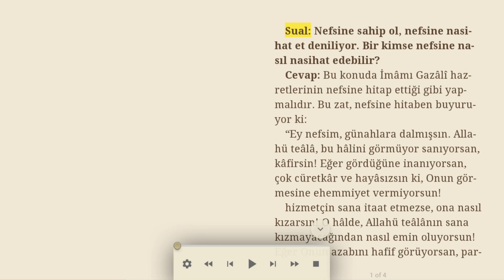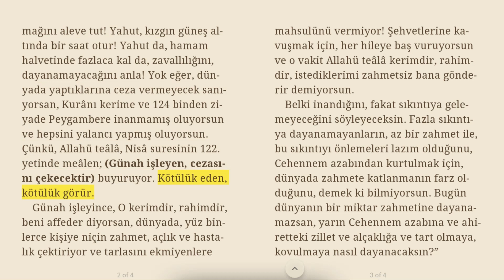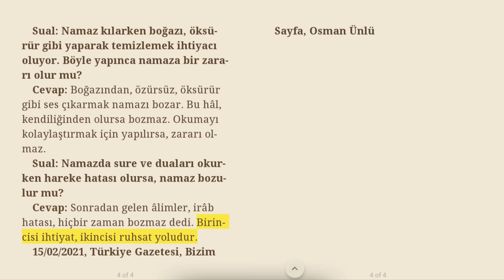Herkes, nefsine nasihat etmeli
Sual: Nefsine sahip ol, nefsine nasihat et deniliyor. Bir kimse nefsine nasıl nasihat edebilir?
Cevap: Bu konuda İmâmı Gazâlî hazretlerinin nefsine hitap ettiği gibi yapmalıdır. Bu zat, nefsine hitaben buyuruyor ki:
“Ey nefsim, günahlara dalmışsın. Allahü teâlâ, bu hâlini görmüyor sanıyorsan, kâfirsin! Eğer gördüğüne inanıyorsan, çok cüretkâr ve hayâsızsın ki, Onun görmesine ehemmiyet vermiyorsun!
Hizmetçin sana itaat etmezse, ona nasıl kızarsın! O hâlde, Allahü teâlânın sana kızmayacağından nasıl emin oluyorsun! Eğer Onun azabını hafif görüyorsan, parmağını aleve tut! Yahut, kızgın güneş altında bir saat otur! Yahut da, hamam halvetinde fazlaca kal da, zavallılığını, dayanamayacağını anla! Yok eğer, dünyada yaptıklarına ceza vermeyecek sanıyorsan, Kurânı kerime ve 124 binden ziyade Peygambere inanmamış oluyorsun ve hepsini yalancı yapmış oluyorsun. Çünkü, Allahü teâlâ, Nisâ suresinin 122. ayetinde meâlen; (Günah işleyen, cezasını çekecektir) buyuruyor. Kötülük eden, kötülük görür.
Günah işleyince, O kerimdir, rahimdir, beni affeder diyorsan, dünyada, yüz binlerce kişiye niçin zahmet, açlık ve hastalık çektiriyor ve tarlasını ekmiyenlere mahsulünü vermiyor! Şehvetlerine kavuşmak için, her hileye baş vuruyorsun ve o vakit Allahü teâlâ kerimdir, rahimdir, istediklerimi zahmetsiz bana gönderir demiyorsun.
Belki inandığını, fakat sıkıntıya gelemeyeceğini söyleyeceksin. Fazla sıkıntıya dayanamayanların, az bir zahmet ile, bu sıkıntıyı önlemeleri lazım olduğunu, Cehennem azabından kurtulmak için, dünyada zahmete katlanmanın farz olduğunu, demek ki bilmiyorsun. Bugün dünyanın bir miktar zahmetine dayanamazsan, yarın Cehennem azabına ve ahiretteki zillet ve alçaklığa ve tart olmaya, kovulmaya nasıl dayanacaksın?”
Sual: Namaz kılarken boğazı, öksürür gibi yaparak temizlemek ihtiyacı oluyor. Böyle yapınca namaza bir zararı olur mu?
Cevap: Boğazından, özürsüz, öksürür gibi ses çıkarmak namazı bozar. Bu hâl, kendiliğinden olursa bozmaz. Okumayı kolaylaştırmak için yapılırsa, zararı olmaz.
Sual: Namazda sure ve duaları okurken hareke hatası olursa, namaz bozulur mu?
Cevap: Sonradan gelen âlimler, irâb hatası, hiçbir zaman bozmaz dedi. Birincisi ihtiyat, ikincisi ruhsat yoludur.

15/02/2021, Türkiye Gazetesi, Bizim Sayfa, Osman Ünlü